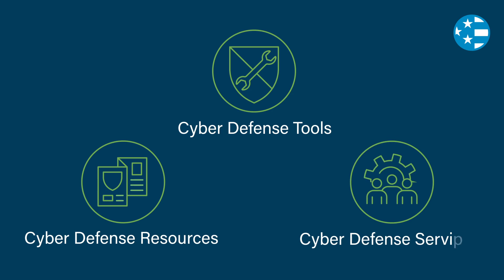Become an MS ISAC Member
The MS-ISAC is the focal point for cyber threat prevention, protection, response, and recovery for U.S. State, Local, Tribal, and Territorial government entities.